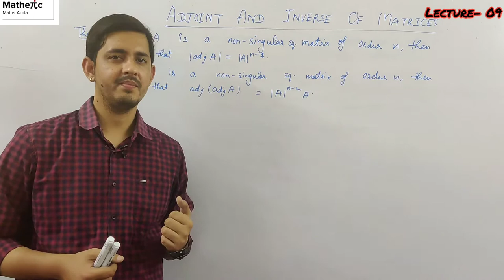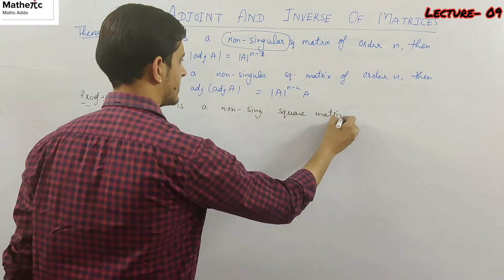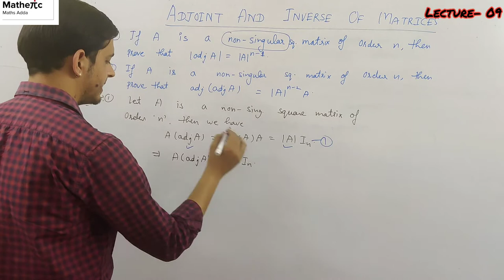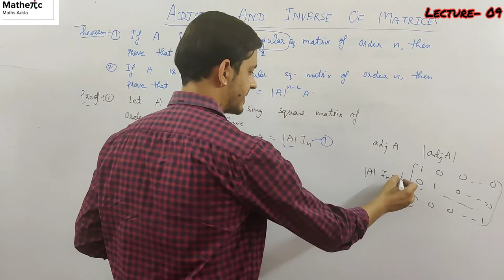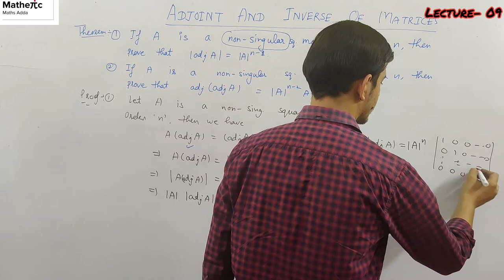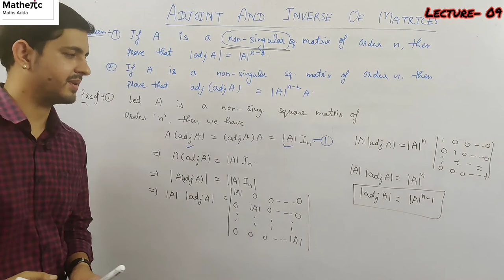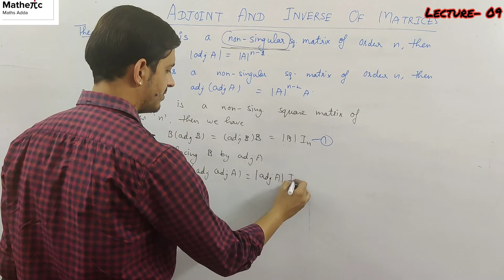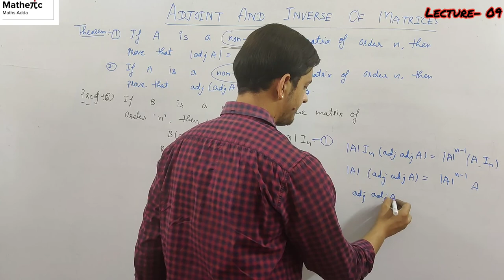DETERMINANTS | CLASS-12th| Lecture-09 | By -Vinay Pandey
This vedio consists of the theorem based on  adjoint of A matrix.

I'm on Instagram as @mathetic_maths_adda. Install the app to follow my photos and videos.